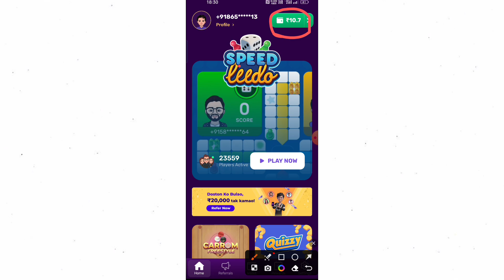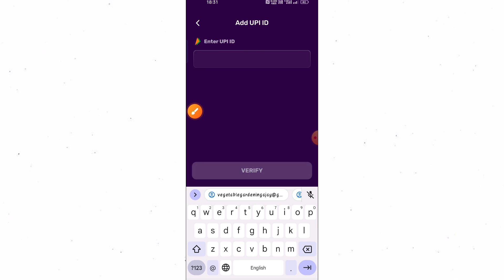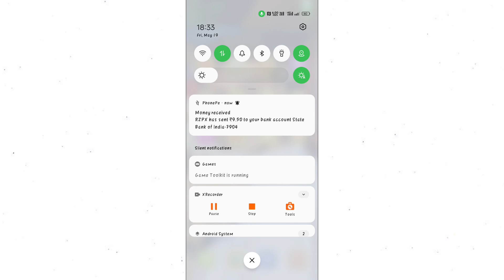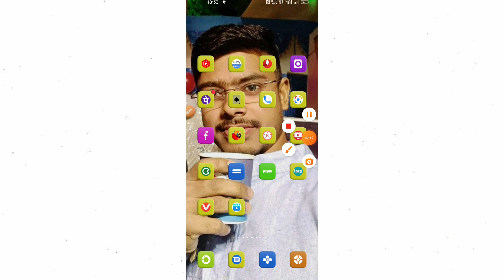rush app se paise kaise nikale!! rush app se withdrawal kaise kare!! rush app payment proof!!